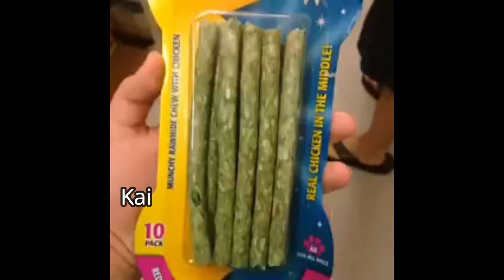the guild campaign but as vines